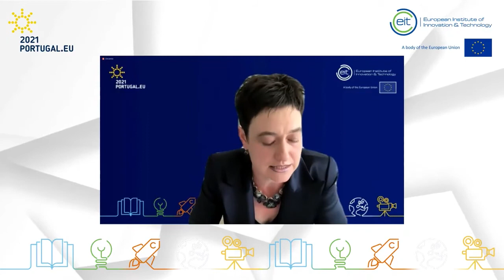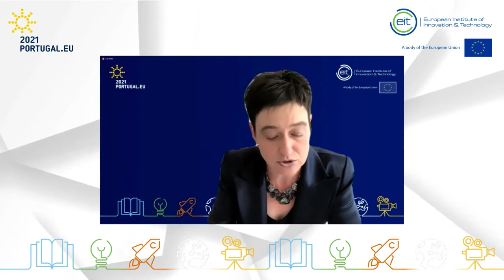New EIT Strategy Launch Event: Introduction and Policy Session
The European Institute of Innovation and Technology (EIT) held its launch event, New EIT Strategy to Power Europe’s Largest Innovation Network on 14 June 2021, where it introduced the EIT Strategic Innovation Agenda 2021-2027.

With an enhanced mandate for the coming years and a budget of almost EUR 3 billion under Horizon Europe, the EIT will help power Europe’s recovery and green and digital transition.

Relive the introductory welcome and policy session featuring speakers; Mariya Gabriel, European Commissioner for Innovation, Research, Culture, Education and Youth; Manuel Heitor, Portuguese Minister of Science, Technology and Higher Education; Maria da Graça Carvalho, Member of the European Parliament; Gioia Ghezzi, Chair of the EIT Governing Board ; Martin Kern, EIT Director; Peter Carlsson, CEO of Northvolt (supported by EIT InnoEnergy and EIT Raw Materials); Ana Silva, Senior Project Manager, Sonae (supported by EIT Manufacturing)

earn more about upcoming opportunities to innovate with the EIT Community